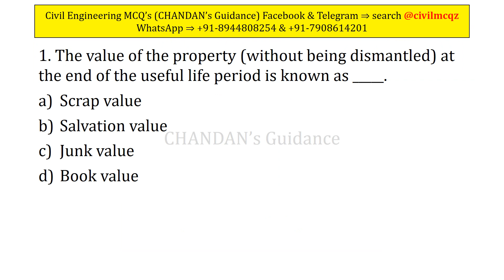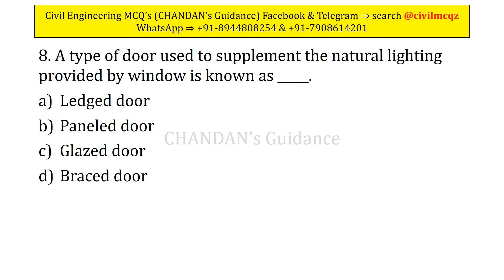Construction & Management || 1 to 10 || SSCJE & State PSC AE JE || FB & Telegram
or by searching @civilmcqz

MCQ's you get from :-

1. Building Construction
2. Building Materials
3. Concrete Technology
4. Environmental Engineering
5. Estimate, Costing & Valuation
6. Fluid Mechanics & Hydraulics
7. Irrigation & Hydrology Engineering
8. Reinforced Cement Concrete (RCC)
9. Soil Mechanics & Foundation Engineering
10. Steel Structure Design (SSD)
11. Strength of Materials
12. Surveying
13. Transportation Engineering